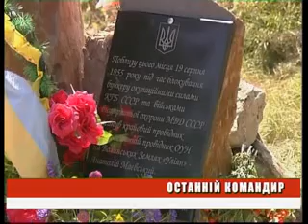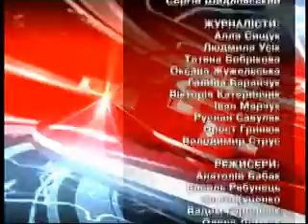День 19 08 11 на 21 00